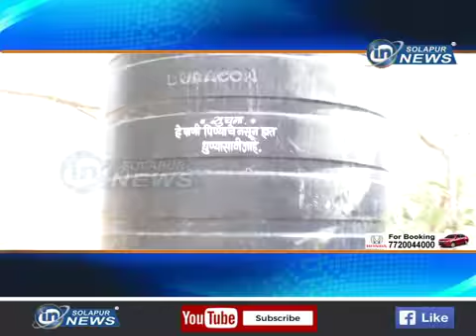ITI PANI THIYYA ANDOLAN | 09 05 2018 | IN SOLAPUR NEWS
ITI PANI THIYYA ANDOLAN